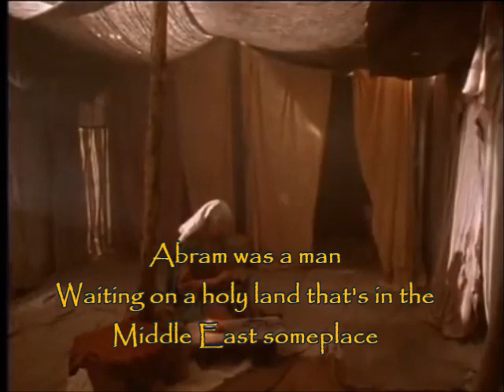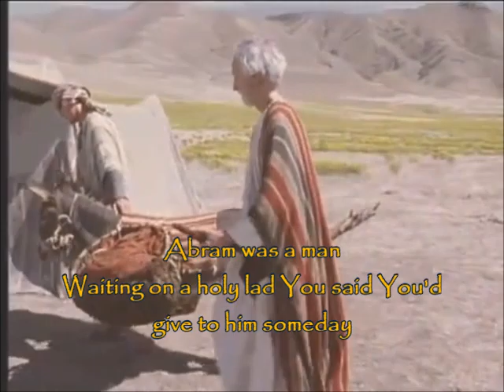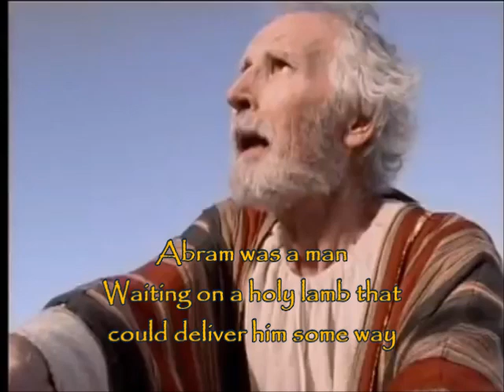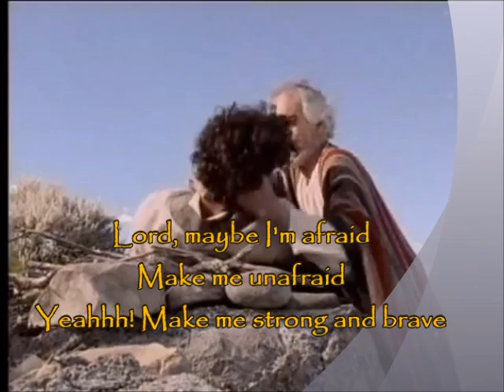ApologetiX Abraham Amazed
Abraham Amazed
Parody of "Maybe I'm Amazed" performed and written by Paul McCartney
(Genesis 12:1-20, 15:1-18:15; 21:1-22:19; Romans 4:1-22; Galatians 3:6-9; Hebrews 11:8-10; Luke 7:9)

Abraham amazed us with faith through troubling olden times
And Abraham had prayed and would wait and trust You
Abraham had faith that would stay -- unmoved without a sign
He hung in on the vine
Even on had days like that way-out deal in Egypt

Abram was a man
Waiting on a holy land that's in the Middle East someplace
But he wasn't building on the sand
Abram was the man
Maybe he was only human, but he'd never doubt Thee
Oh, He wanted to dwell in the Promised Land
Oooh ooh-ooh ooh-ooh ooh-ooh ooh-ooh ah

Waiting on a holy lad You said You'd give to him someday
But he wasn't quick to understand
And, Lord, we know that what he did was meant to help Thee
But You don't need helpers -- to run Your plan

Abraham amazed us with faith -- to risk it all, at times
And Abraham was brave and he stayed obedient
Abraham obeyed as he faced the hill to bring his son
He quietly went along
Abraham was praised for the way that he believed Ya

Yeaaah! Yeaaah! Yeaahh, yeah, yeah, yeah, yeah, yeah-eh!
Yeah, yeah, yeah! Yeah, yeah, yeah!
Whoa, whoa, whoa, whoa, whoa, whoa, whoa!
We're too selfish to understand

Waiting on a holy lamb that could deliver him some way
But it wasn't really just a ram
Yeah, it was a Man
And You're the only one, Lord, who could ever help me
Won't You help me do what You've planned

Lord, maybe I'm afraid
Make me unafraid
Yeahhh! Make me strong and brave
Yeah, yeah, yeah! Yeahhh make me have a faith
That amazes You!
Ooh-ooh-ooh, ooh-ooh-ooh, ooh ooh ooh ooh ooh

Genesis 15:6
Abram believed the Lord, and he credited it to him as righteousness.